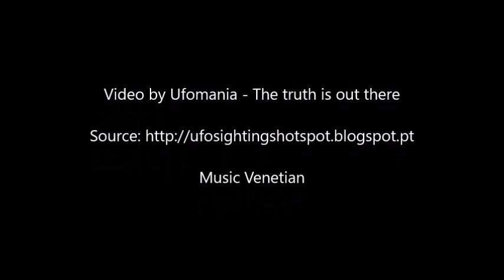Ancient Civilizations Sound Frequencies and Free Energy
Recent archeological findings suggest that the Sumerians may have inherited much of their knowledge from an earlier civilization that emerged many thousands of years earlier in Southern Africa -- the cradle of humankind. Extensive scientific evaluation over a 2-year period has shown hat the circular structures are in fact energy generating devices, using the natural sound harmonic frequencies that emanate from the surface of the Earth.